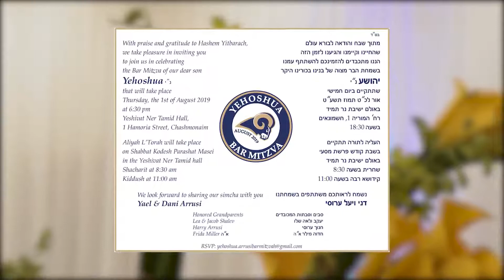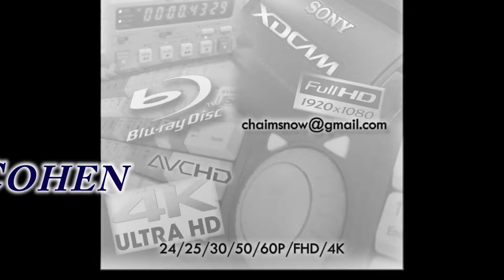Yehoshuas Bar Mitzvah